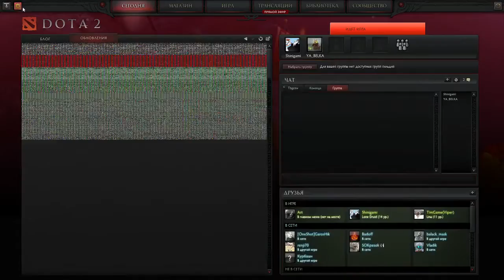первый стрим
первый стрим нашего соратника,немного корявенько,но в принципе сойдёт